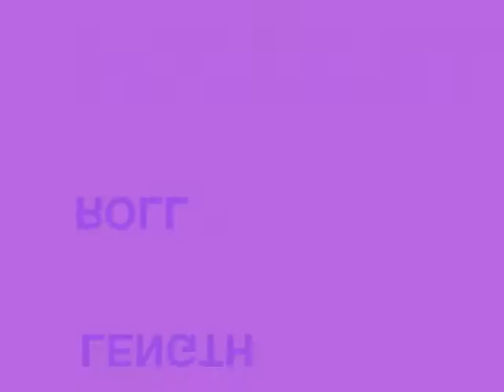las talas.flv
Documental sobre la situación de una pequeña población ubicada en la periferia de San Juan, en Argentina. Participaron tres equipos de comunicadores de Santiago y Valparaíso, en Chile, y San Juan, Argentina. La dirección fue de Carlos Romera.